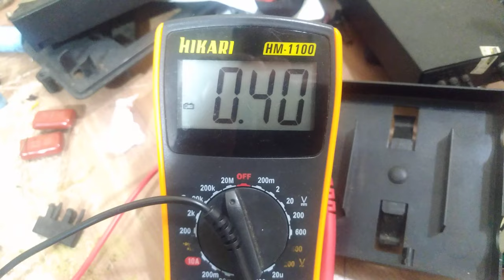DESENGRIPANTE (CAR80/WD40) NÃO TEM RESISTÊNCIA?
Vejamos com nossos próprios olhos. Teste simples.